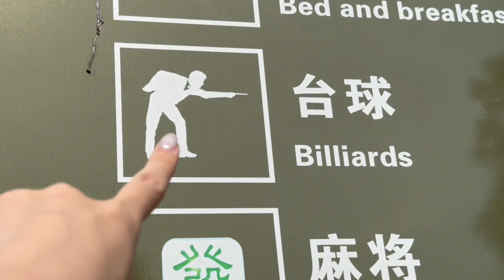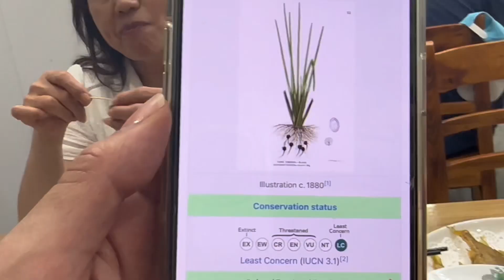China Vlog 17 - Mountain Sightseeing